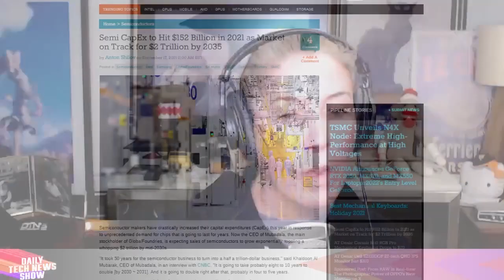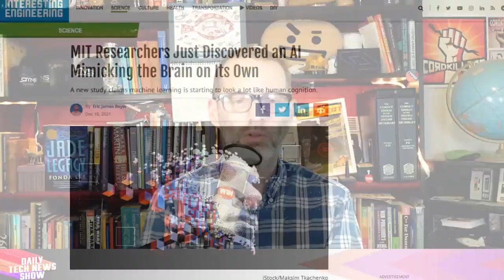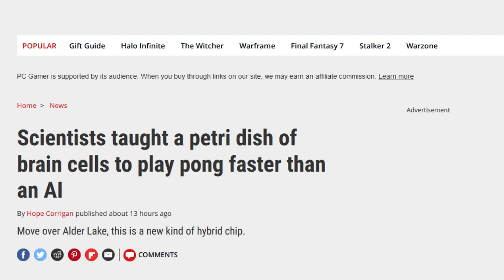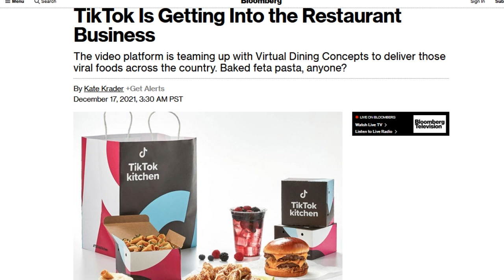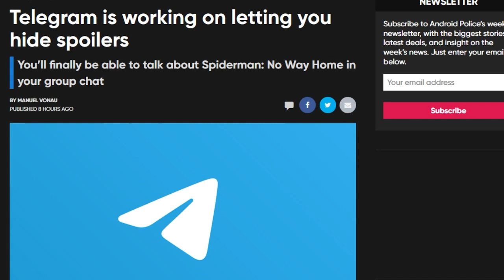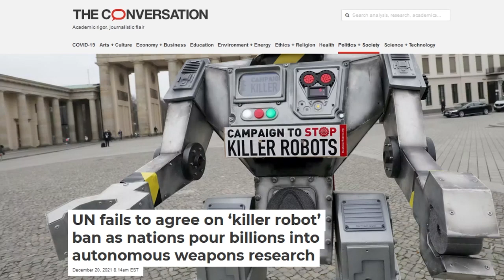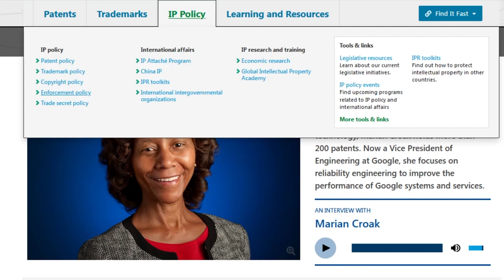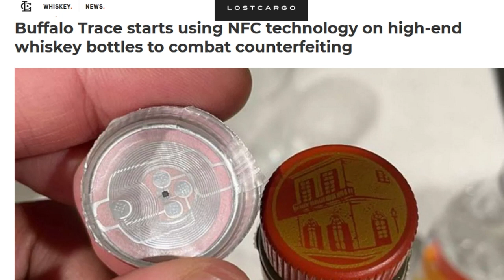Dish Brain - DTNS 4175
Researchers at MIT discover that machine learning is experiencing convergent evolution similar to the human brain without anyone programming it to do so. Telegram is working on a way to hide sensitive content in a chat by hiding message text behind a fuzzy pixelated placeholder, with a small eye icon next to it. And what are the dangers of autonomous weapons systems and how do you define that danger?

Starring Tom Merritt, Sarah Lane, Rich Stroffolino, Roger Chang, Joe.